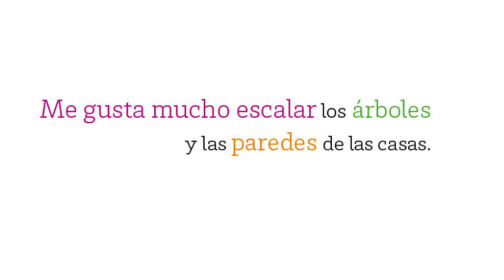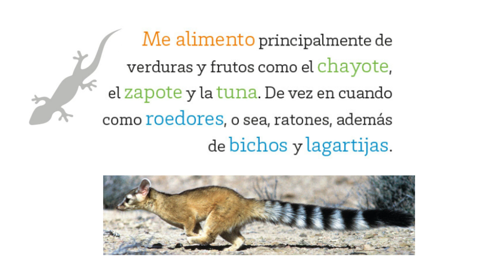¡Hola, me llamo Caco! (Múltiples lenguajes, Primer grado)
"¡Bienvenidos a nuestro Club de Lectura! En este fascinante episodio, exploraremos el asombroso mundo de los cacomixtles, esos adorables y enigmáticos habitantes de los bosques mexicanos. Descubriremos su significado en náhuatl, su relación con los mapaches, y conoceremos sus hábitos nocturnos, su dieta diversa y la importancia de preservar su hogar natural. Únete a nosotros mientras desvelamos los secretos de estos curiosos animales y aprendemos cómo convivir armoniosamente con la vida silvestre. ¡No te lo pierdas!"